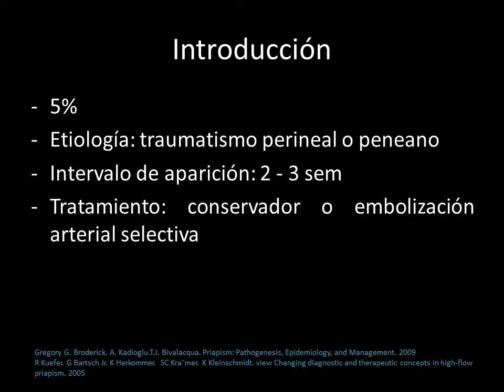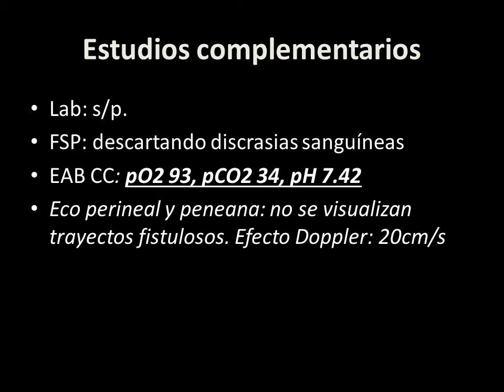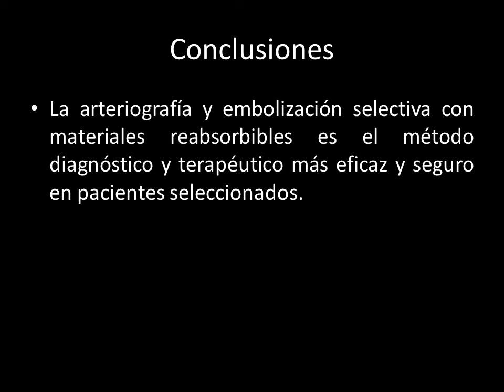Manejo de priapismo en hospital publico